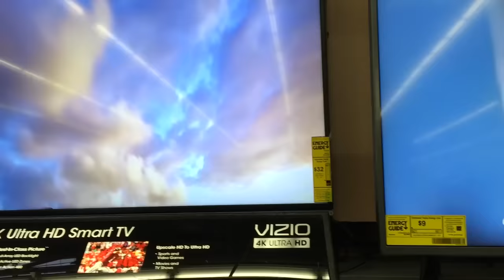I'm Back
I Haven't made movies so this is the Recap!

and Major Lazer